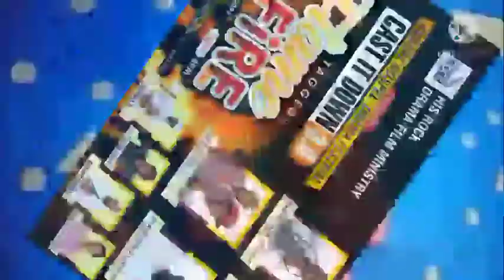Cast It Down 3.0 advert | PBO | Annual Gospel Drama Festival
It is an advert for the Annual Gospel Drama Festival; CAST IT DOWN 3.0 with the theme: FLAME OF FIRE. June 18, 2021. Featuring Evang. Isaac Femi Akintunde, Evang. Joseph Oyeyemi Oyeleye, Past/past Mrs Akintade, Min. Kayode Oluwaseun, Tomsax, Bukola Savage, Emmysings, Prince Balm, CID Drama members, CID Choir and host of others...

Venue: RCCG CHRISTWAY CHAPEL, BANKOLE BUS STOP, ONIBUKU OTA, OGUN STATE, NIGERIA.

Red carpet: 8pm
Event proper: 9pm till dawn

Concept of His Rock Drama & Film Ministry, OTA, Ogun State.